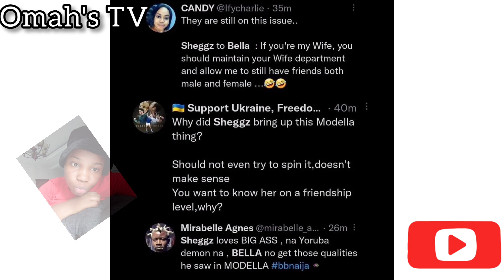BELLA GIVES REASON FOR IGNORING SHEGGZ😱|SHEGGZ moving to MODELLA?😱PHYNA performs | GROOVY gifted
Bella talks about her family restricting her from sheggz | Phyna performs at WAW GIft presentation |Sheggz caught with Modella's pictures and Groovy gifted by Fans☺️